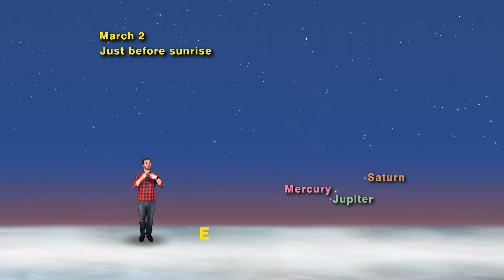Oh My Morning Mercury | February 22 - February 28 | Star Gazers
Star Gazers #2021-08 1 minute Feb 22-28, 2021 “Oh My Morning Mercury”